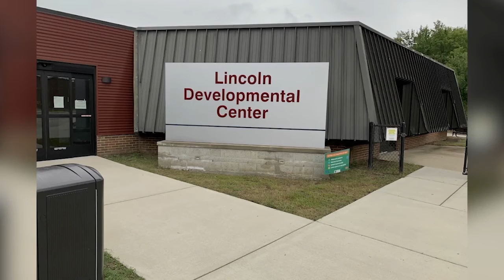Excellence in Education: Caitlin Doan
Grand Rapids educator Caitlin Doan is this week's Excellence in Education award winner!